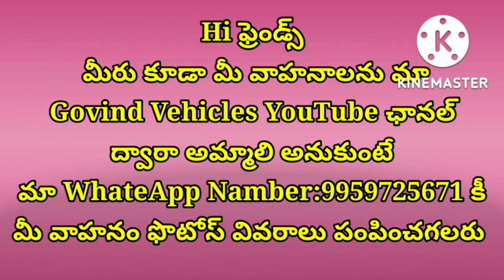Tata Ace for sale||sold||cheap price Tata Ace||Commercial vehicles||@Govind vehicles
code:LG277268